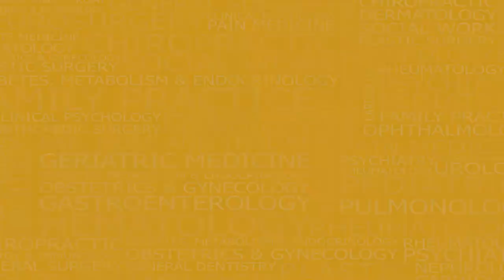Dr. Nityanand Tripathi - Common Heart Attack Symptoms Latest 2023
Watch Dr. Nityanand Tripathi, an Interventional Cardiologist & Electrophysiologist at Max Super Specialty Hospital, Shalimar Bagh speak about detection of Heart Attack symptoms. He explains the treatment of Heart Attack through Angioplasty.

Twitter Latest HealthCare Video by Credihealth in 2023